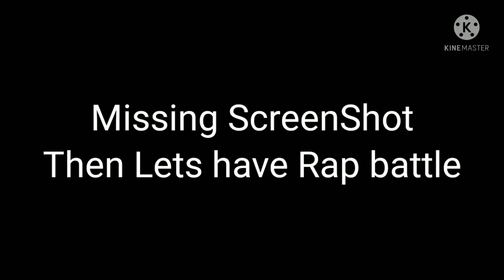Boyfriend stuck in a room with Soft Boyfriend for 24 Hours